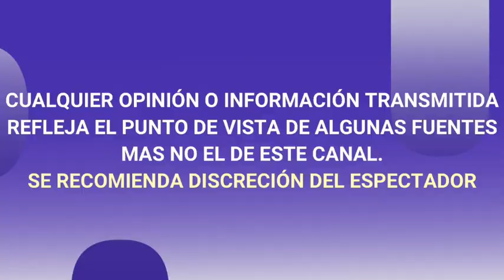RICARDO CASARES "CALLA" a LAURA G en VENGA LA ALEGRÍA recordandole SU ANTIGÜEDAD en TV AZTECA